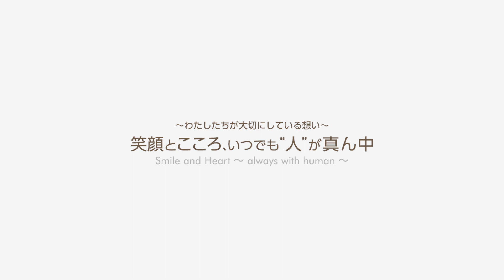【求人募集】【副施設長も募集中！】3分でわかる！ヒューマンライフケア岩倉グループホーム｜施設長インタビュー採用動画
京都府京都市左京区にある認知症対応型共同生活介護施設「ヒューマンライフケア岩倉グループホーム」で一緒に働いてくれるスタッフを募集しています。
2023年10月に新規開設された新しい施設です。
あなたとお会いできるのを楽しみにしています。